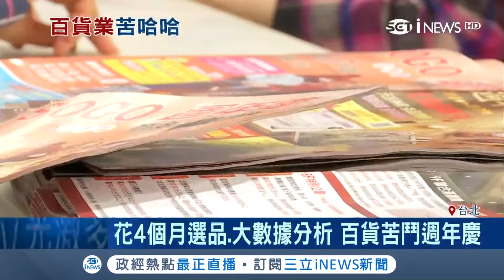周年慶很難賺?!業者預估成長幅度僅有1% 專家分析:受景氣和股市下跌影響│記者鍾至瑋 戴慈慧│【台灣要聞。先知道】20181102│三立iNEWS